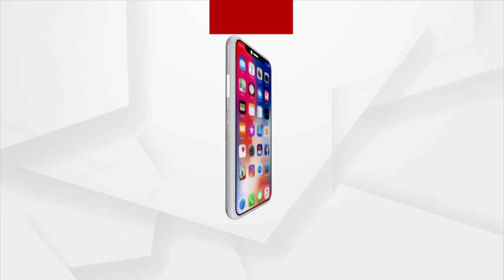Argus Nari Shakti Unlimited 2022 |ସମ୍ବର୍ଦ୍ଧିତ ହେଲେ ଜ୍ୟୋସ୍ନା ମହାନ୍ତି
ବାଲେଶ୍ବର ଜିଲ୍ଲାର ସମାଜସେବୀ, ନାରୀନେତ୍ରୀ ଏବଂ ନିଶାନିବାରଣ ଅଭିଯାନରେ ଥିବା ଜ୍ୟୋସ୍ନା ମହାନ୍ତିଙ୍କୁ ସମ୍ବର୍ଦ୍ଧିତ କଲେ ଅର୍ଗସ ନ୍ୟୁଜର ଏକଜିକ୍ୟୁଟିଭ୍ ଏଡିଟର୍ ଦୁର୍ଗାଶିଷ । ସେ ୧୨ଟି ବ୍ଲକରେ ଘରୋଇ ହିଂସା ଓ ନିଶାମୁକ୍ତିର ଲଢ଼ୁଛନ୍ତି ଲଢେଇ ।